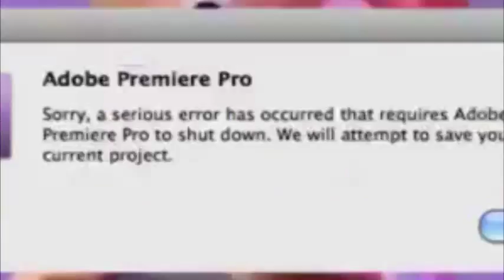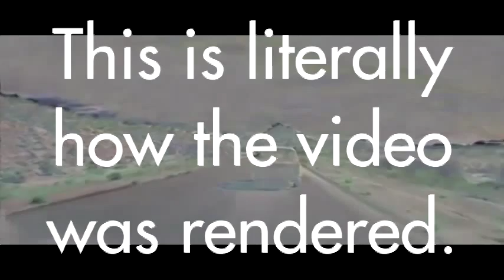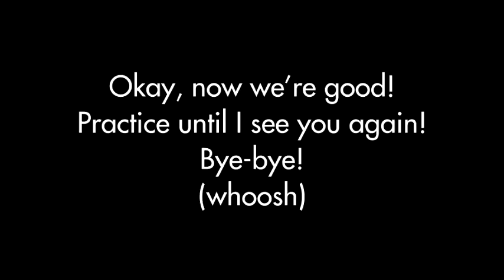Unfinished Masterpizzas Vol. 1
Like durhamrockerZ and Magged Rat, I've decided to collect some of my unfinished work and compile it into one video. These are the moments where I just couldn't think of the next joke.

1: The Breakfast-Sitters Club pens a mediocre Miracle on 34th Street remake
This was made during the Breakfast Club "fad," where poopers like CreepahWeegie, PCB, and CaledioScope were all pooping the film.

2: SUPER DUPER STROODLEY DOODLEY DOI-DOI
This would've been my entry to my Genetically-Altered Reptilian Yuletide Collab. I remember one of the jokes I would've done was "No GameBop and no StockReady, fa-la-la-la-la..."

3: Fred Phelps on the Death of Fred Phelps
This would've been my entry for Dark Fox's Fred Phelps is Dead Collab. It would've been just one long stream of sentence mixes for aout 3 and a half minutes.

4: Charles Entertainment Cheese Dies at Discovery Zone
This would've been my entry for CyberCross11's Chuck E. Cheese Collab. I would've also used dcigs' Chuck E. Cheese rant if I went any further.

5: ICE CREAM I SCREAM EYES CREAM
This would've been another tribute to dewmann, though a little more traditional-styled than my Pocahontas video, that was also a tribute to PHIL COLLINS.

6: H.R. Puffington Sings Amazing Vocaloid Church Hymnals
his would've been my entry to plasticfishtank's Repoop collab, where I would've repooped avojaifnot's Orel Puppington Sings The No Children Song That Ends The Church. I wish I had finished this video, but alas, I ran out of funnies.

7: The Super Damon Bros. Super Bore!
For New Year's Eve 2013, I wanted to do a YTP of Gerry, since it seemed like a very tough source to poop (it's a movie about two guys walking in the desert and not much else). It turns out it was hard to poop.

8: Animal Marking- New Beat
My attempt at a Biz Markie YTPMV after watching the Biz Markie Collab.